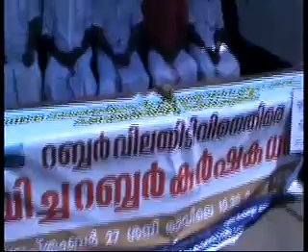ക്‌നാനായ കത്തോലിക്കാ കോണ്‍ഗ്രസ്റബ്ബര്‍കര്‍ഷകധര്‍ണ